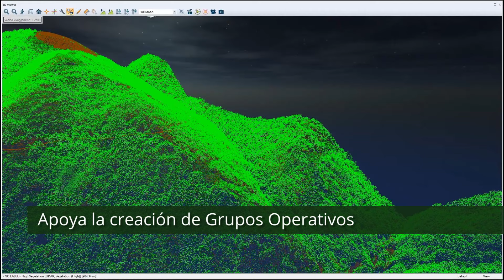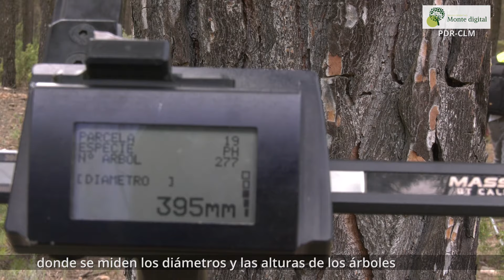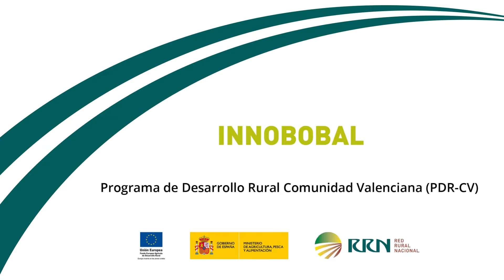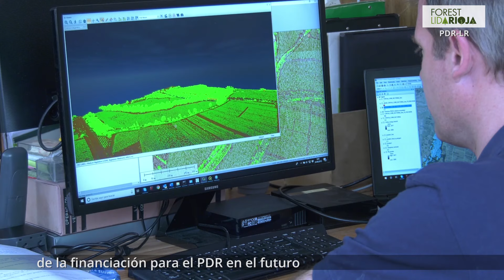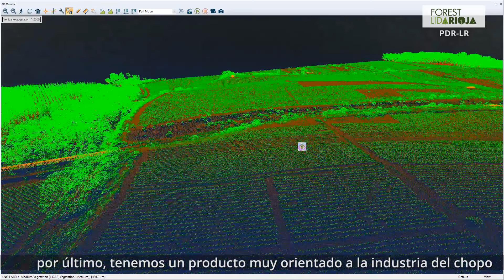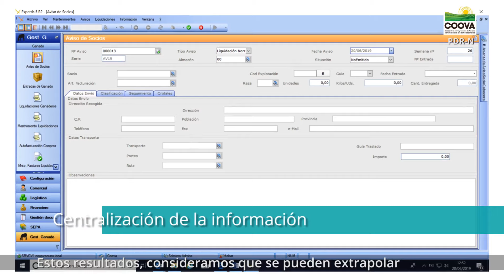Proyectos tecnológicos presentados en la Jornada de Innovación del Festival Razón Valley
Es el vídeo oficial de la Jornada sobre Innovación Tecnológica para el Desarrollo Rural, organizada por la Red Rural Nacional, El Hueco y el Ayuntamiento de Valdeavellano de Tera y Sonorama Ribera, donde se han explicado, compartido y debatido proyectos innovadores de tipo tecnológico en el medio rural gracias a la cofinanciación europea de los fondos FEADER, a través de la submedida 16.2 de los Programas de Desarrollo Rural (PDR) y el Programa Nacional de Desarrollo Rural (PNDR).